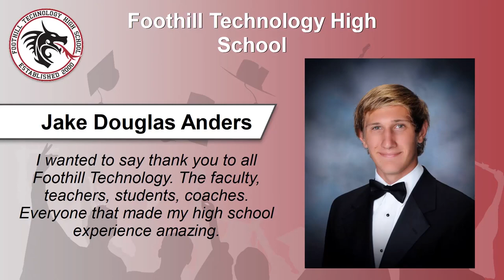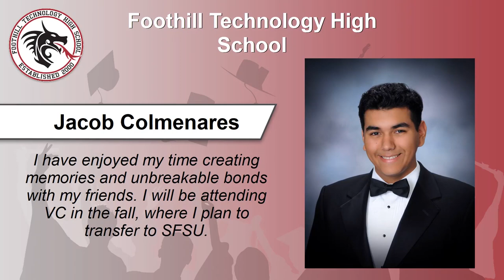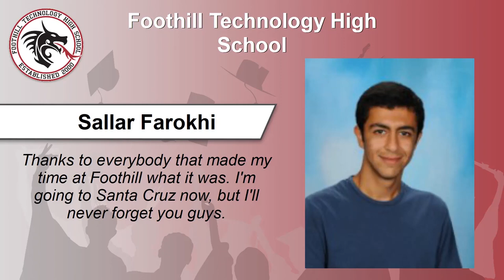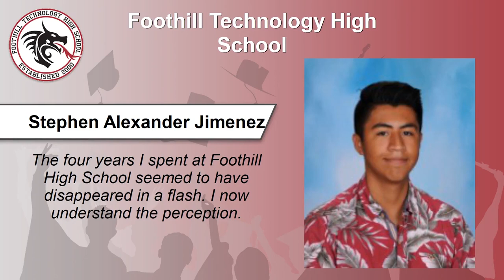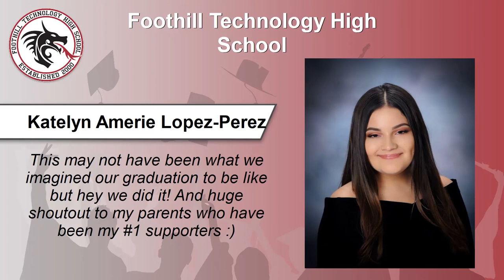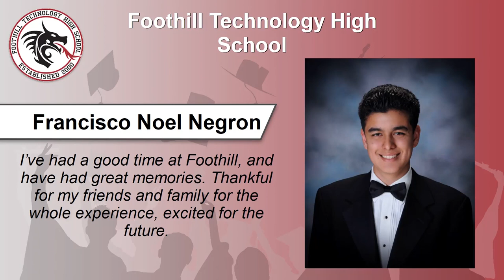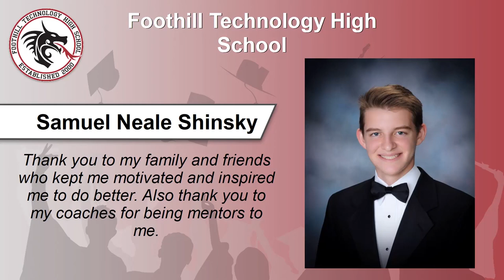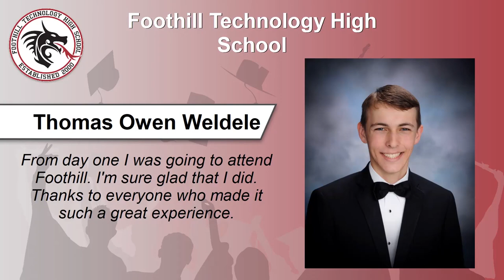Foothill Technology High School - Virtual Celebration - June 2020